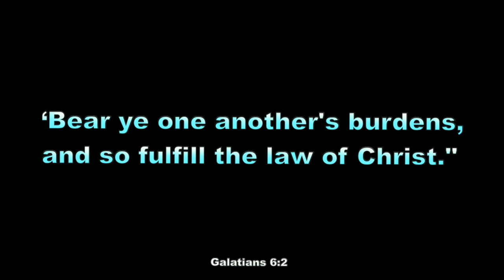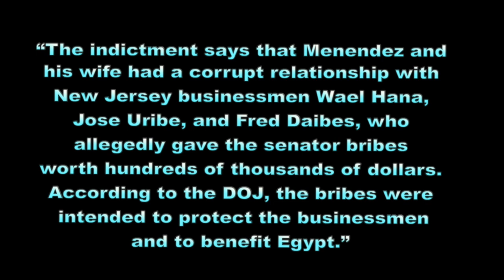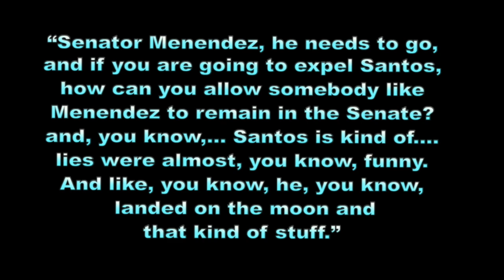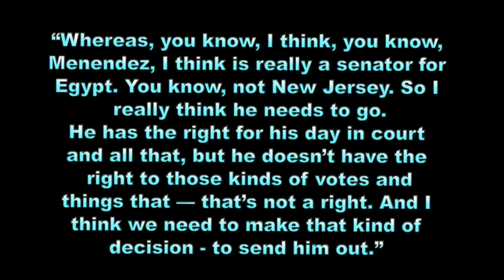Sen Menendez Caught in Gold Bars Bribary Case, 4278